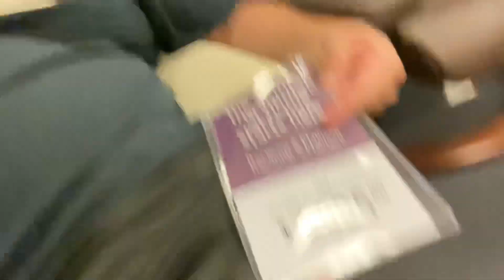ASSAULTED BY MASSAGE CHAIR!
Grim and Tina Take Graham’s daughters shopping for a new living room furniture but get assaulted by a massage chair in this hilarious family￼ vlog